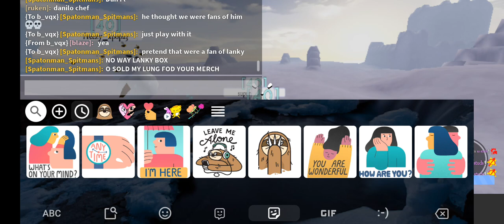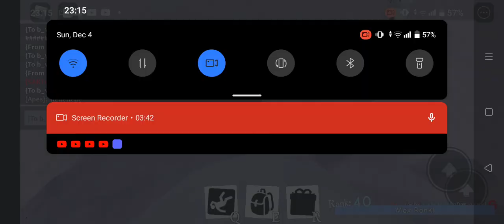I MET LANKYBOX JUSTIN IN SNO DAY 💀💀💀💀💀